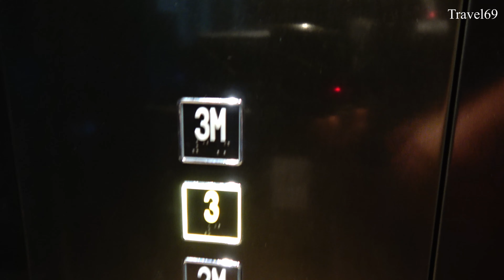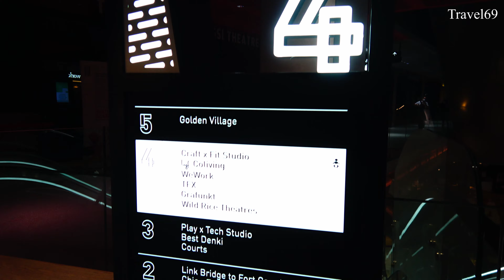[4k] Stanford Road to Funan IT Mall night walk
Stanford Road to Funan IT mall Night walk

Shot with Sony AXP55 , Zhiyun Weebill S